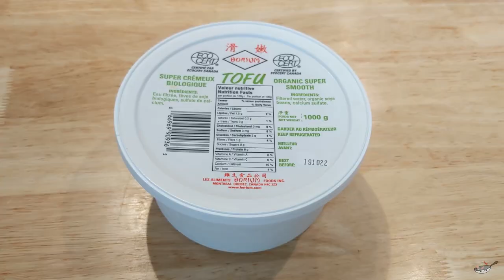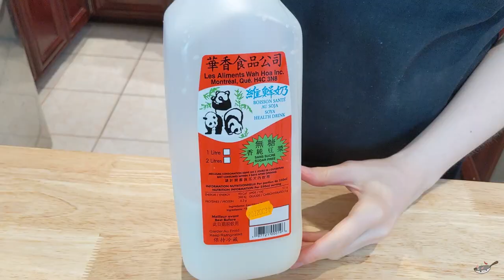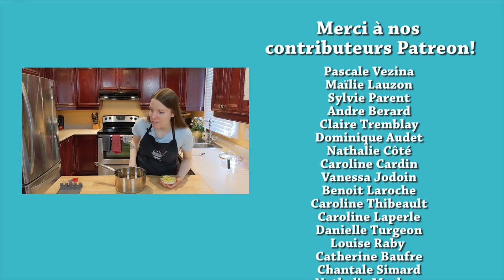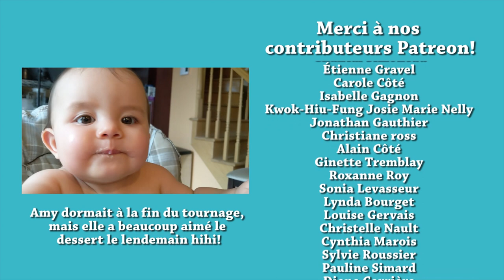DESSERT TOFU AU SIROP DE GINGEMBRE - SILKEN TOFU Dessert - HOP DANS LE WOK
Savourez le fameux dessert tofu au sirop de gingembre!  Léger, ce dessert de resto vous aidera à bien terminer un gros repas!  Une autre belle recette asiatique facile!

✦Balance de cuisine
✦Batterie de cuisine T-Fal en inox
✦Bol Pyrex